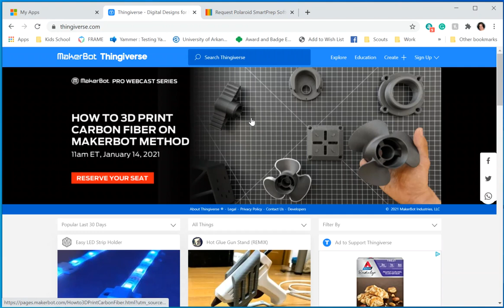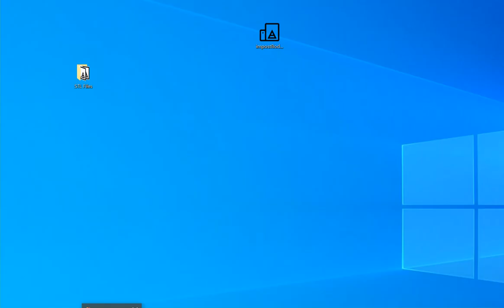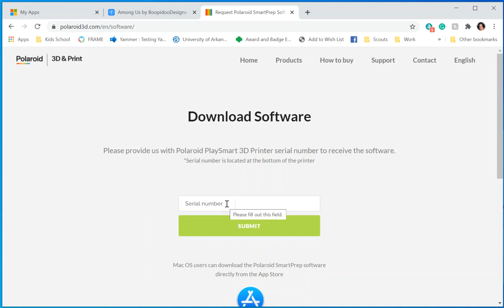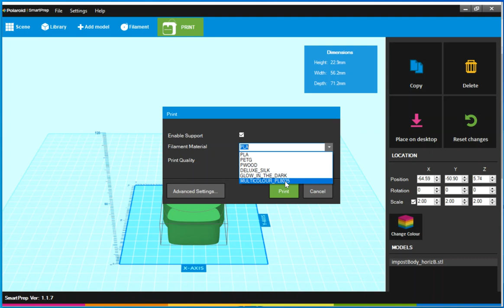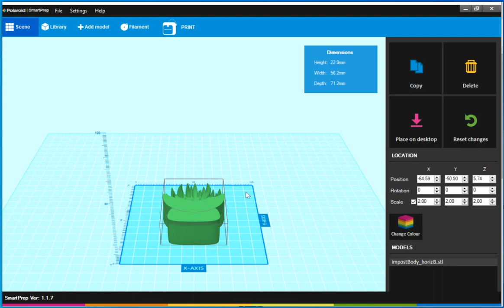Coverting an STL file to a Gcode file for your Polaroid Playsmart 3D Printer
How to Save an STL file as Gcode for your Polaroid Playsmart 3d Printer